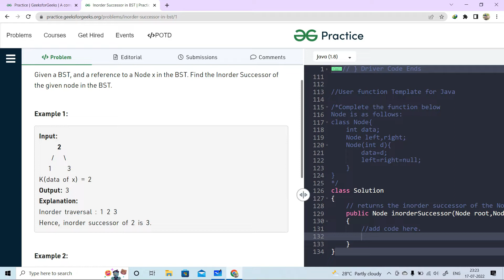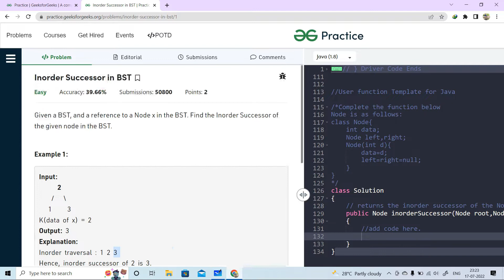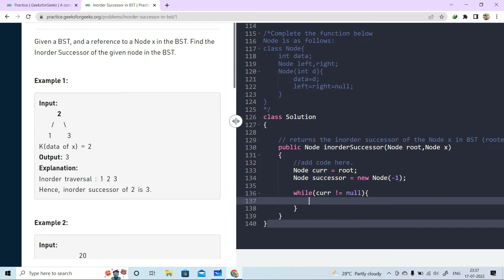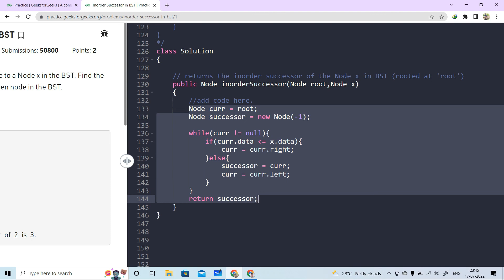#45 InOrder Successor in Binary Search Tree | Data Structures and Algorithms in Java | Imp 🔥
Watch this Video in 1.25x for better experience

In this video I have explained InOrder Successor in Binary Search Tree question of Binary Search Tree, I've tried to explain as much as I can using various examples.

In this channel we are uploading videos related to Coding and DevOps so that you will get the whole knowledge of IT from development to Deployment.